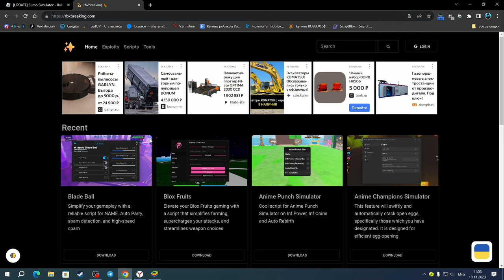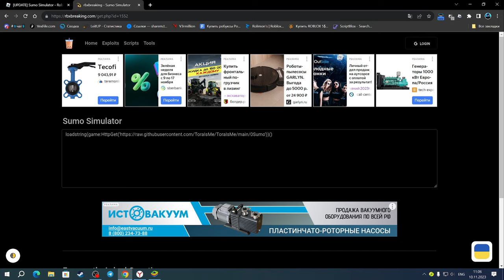СКАЧАЛ КРУТОЙ СКРИПТ ДЛЯ СУМО СИМУЛЯТОР | SUMO SIMULATOR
Hydrogen(чит).

Соц.сети

Не читать.